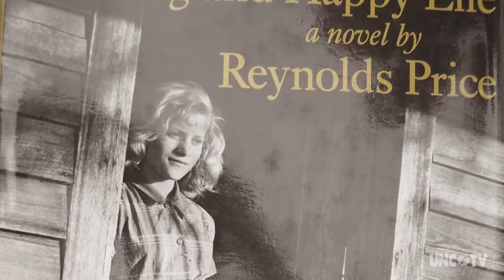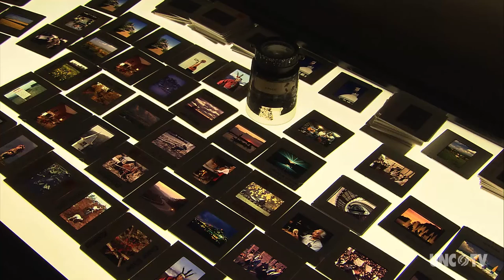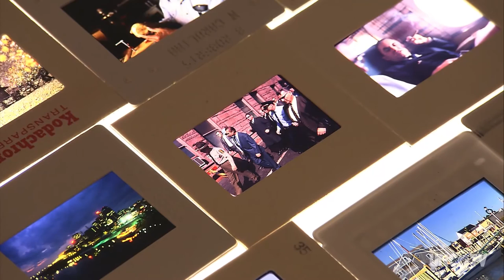Bruce Roberts | NC Now | UNC-TV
Photographer Bruce Roberts has been observing North Carolina since he first arrived here in the 1950s. His work has been published in newspapers and magazines all over the country. A pioneer in the use of 35 mm cameras and natural light, Bruce has captured candid images of real North Carolinians, preserving the story of civil rights in the 1960s and the rural health initiatives in the 1970s. He also shot Elvis Presley before he was famous.